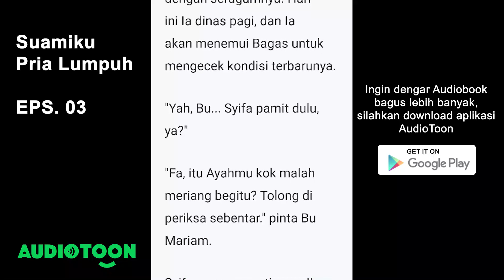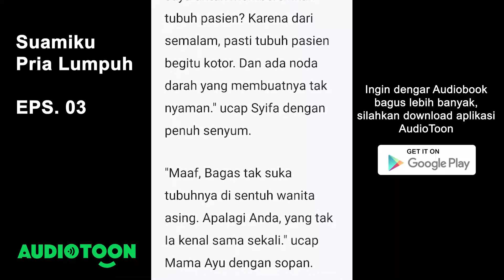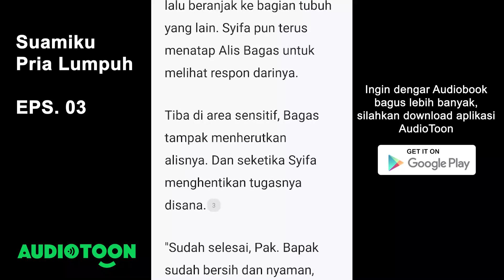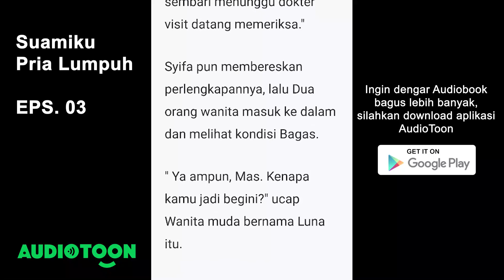Suamiku Pria Lumpuh EPS 03 | Ditinggalkan Ketika Tak Berdaya | Audiotoon Indonesia